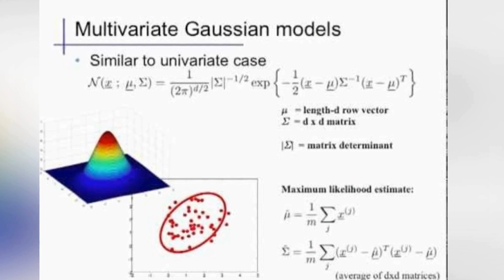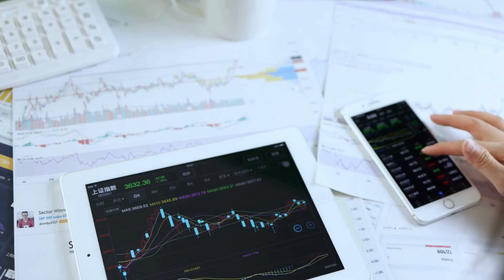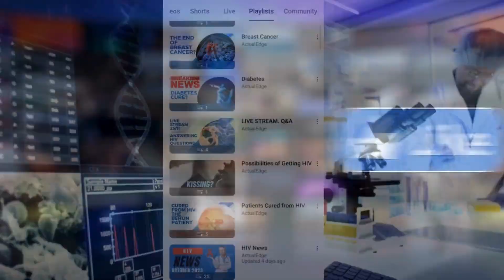HIV NEWS: ART with NO Side EFFECTS?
Join us as we delve into a groundbreaking study from Johns Hopkins University, where researchers are revolutionizing antiretroviral therapy (ART) to minimize side effects and enhance quality of life for individuals living with HIV. Led by Yanxun Xu, this innovative approach tailors treatment regimens to individual patients using advanced statistical methods. Witness the remarkable results and learn how this breakthrough could transform HIV care worldwide. Don't miss out on this game-changing news in healthcare research!